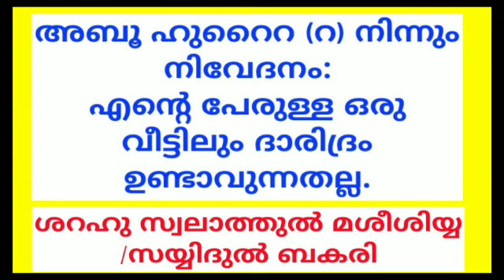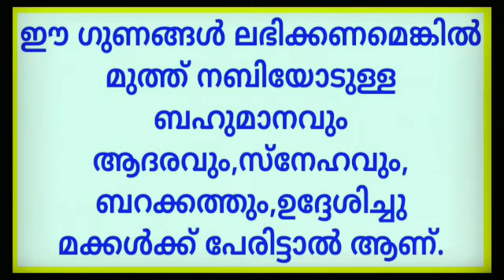കുട്ടിക്ക് മുഹമ്മദ് എന്നു പേര് വെച്ചാൽ കിട്ടുന്ന ഭൗതിക ഗുണങ്ങൾ | Benefit of the name of Muhammed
കുട്ടിക്ക് മുഹമ്മദ് എന്ന പേരു വെച്ചാൽ ലഭിക്കുന്ന ഭൗതിക ഗുണങ്ങൾ

Voice by
ആഷിഖ് മഹ്മൂദി